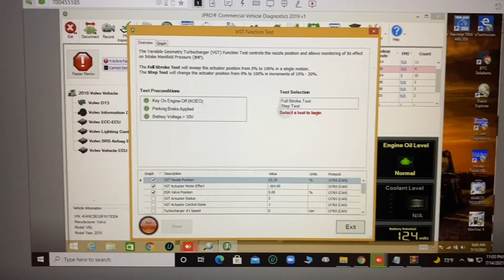Diagnóstic Diesel Laptop 2021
Diagnostic Diesel Laptop